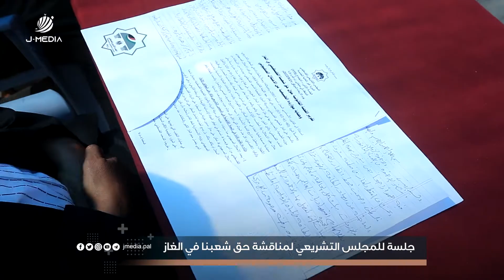جلسة للمجلس التشريعي لمناقشة تقرير اللجنة القانونية بشأن حق شعبنا في الغاز